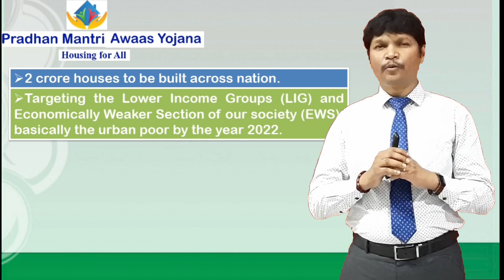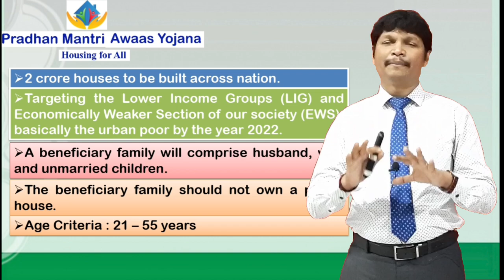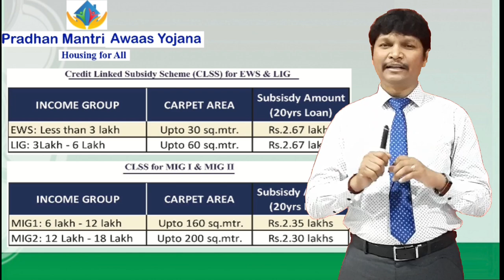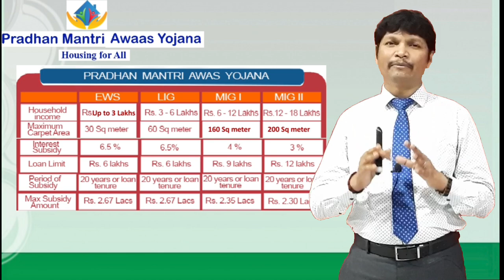Housing for all by 2022 || Pradhan Mantri Awas Yojna || PMAY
Dear friends,

Thanks & regards,
Vijay Banka